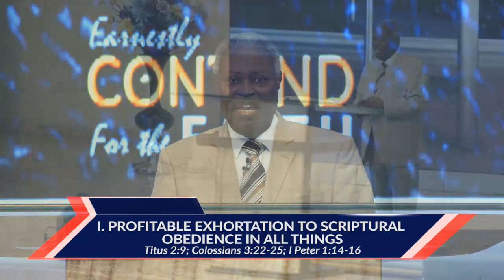The Divinely Revealed Pattern for Godly Ministers By Pas. W.F. Kumuyi